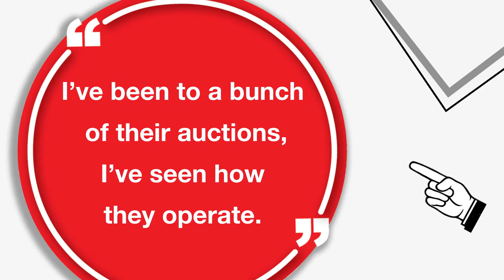Dammann Farm Auction Testimonial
Since our very first auction in 1960, farm equipment auctions have been a hallmark of our service offerings. Our staff is knowledgeable, experienced, and well-equipped to turn your farm equipment into dollars.

We work for the seller to get them top dollar for their equipment!

If you're thinking about selling a single item at one of our AgIron events, an entire liquidation of your 30,000+ acre farming operation, or are curious about the auction process and what we have to offer contact us today, we would be more than happy to help you!